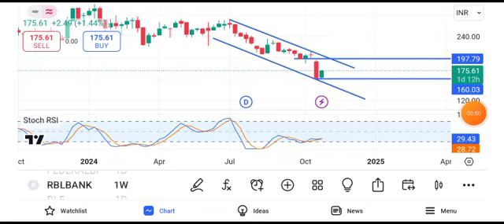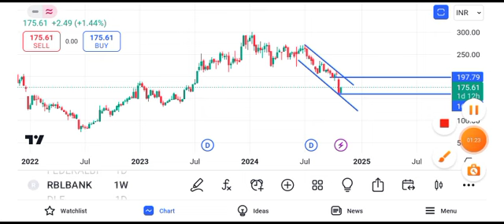rbl bank share news || rbl bank share latest news || rbl bank share target